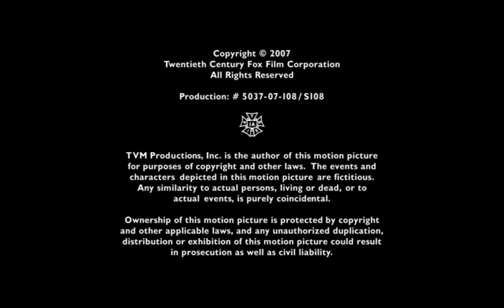Fuse Entertainment/Fox Television Studios (2007-HD-WS)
From another episode of "Burn Notice" on More TV Drama (sourced from Pluto TV). This comes from the 8th episode of the 1st season. For GH32143, Marcus Montgomery's Logo Archive, Jude A, and MsCrystal.